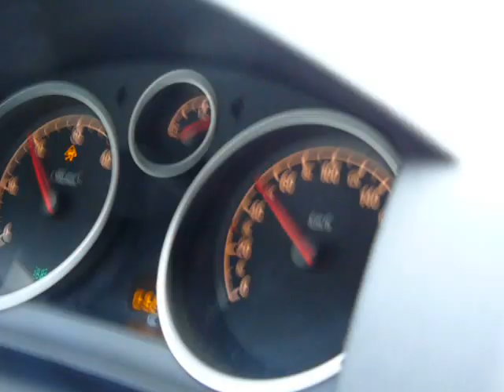Opel Astra GTC - ESP+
Un pic de joaca cu VXR-ul, in muntii Rodnei. ESP-ul ON si drift provocat fara frana de mana. Afara erau in jur de -9 grade C si masina era echipata cu anvelope de iarna.